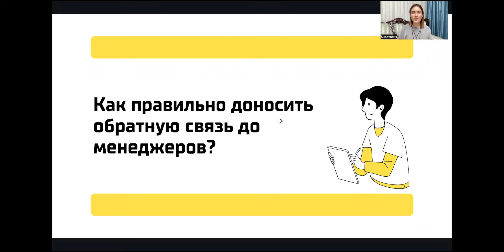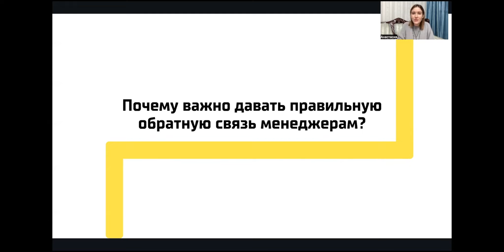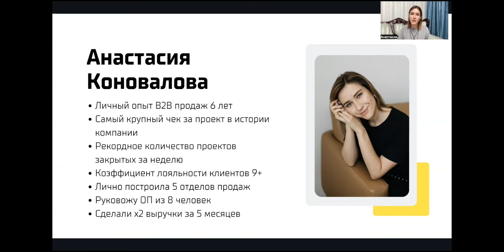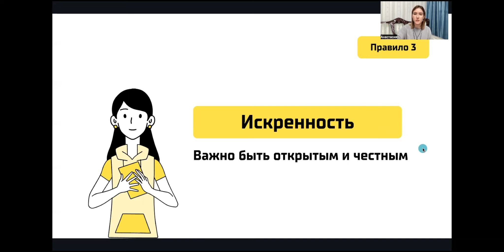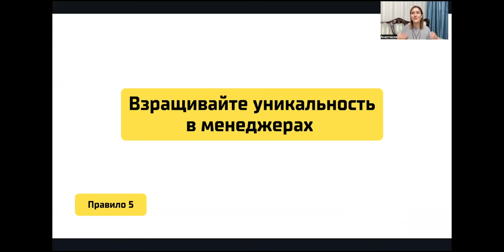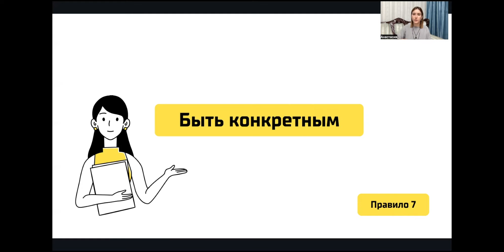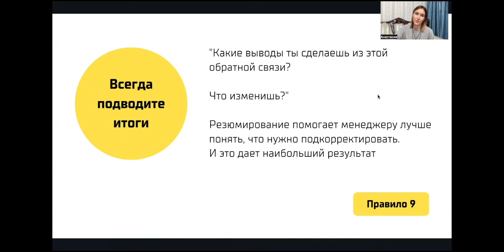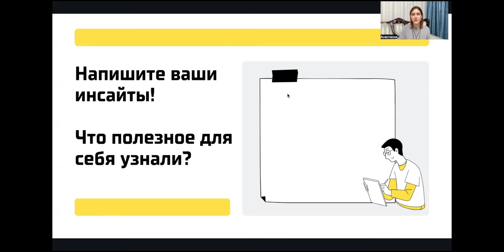Точки роста продаж через правильную обратную связь менеджерам: анализ звонков, тренировки менеджеров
Как правильно давать обратную связь менеджерам, увеличить продажи и конверсии менеджеров.

Содержание:
0:24 - почему важно давать обратную связь менеджерам
03:09 - 9 ключевых правил обратной связи менеджерам
03:14 - дружественная обстановка в отделе продаж
04:03 - самоанализ продаж
05:03 - искренность с менеджером
05:56 - сильные стороны менеджеров
06:35 - что общего у крутых менеджеров
07:27 - что следует улучшить в продажах
08:28 - конкретные советы менеджерам
09:14 - краткость в советах
10:34 - как эффективно подвести итоги тренировки
11:17 - как стать лучшим наставником для менеджеров

Анастасия Коновалова - эксперт по построению отделов продаж.
- Личный опыт B2B продаж 6 лет
- Самый крупный чек за проект в истории компании
- Рекордное количество проектов закрытых за неделю
- Коэффициент лояльности клиентов 9+
- ОП сделал х2 под руководством Анастасии
- Лично построила 5 отделов продаж

Построим системы маркетинга и продаж.
И увеличим продажи на 40-300% за 3 месяца:
- Индивидуальная работа
- Берем на себя реализацию
- Обучение ключевых сотрудников